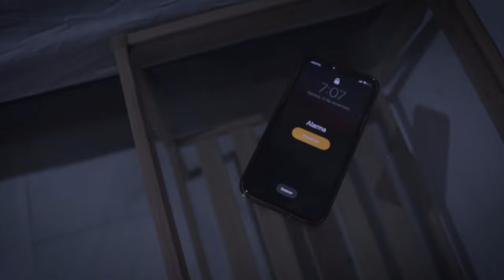Sergio Tejada - Mejorando (Prod. Kawer Tellez)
Official Music Video by Sat performing "Mejorando"

Video by Tato Area92
Producción by Kawer Tellez
Mezcla y master by Javi Lacrema